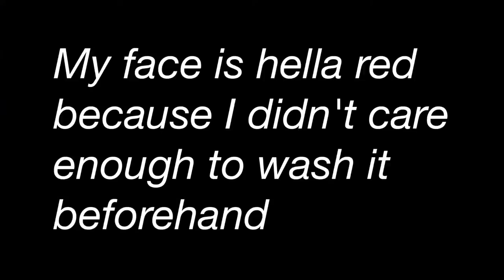I Can't Go Back To College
As a youtuber or any person, in fact, we all have the choice to show the world what we want them to see and for me, you guys see and hear what I want to guys to see and hear. You're not always going to know someone just because you spoke to them once. That's why I pick and chose carefully what I want to tell you guys, I don't want all my business out there. Just know: I don't have the best life here in Hawaii and I just want better. NYC is the place for me.

BØRNS - 10,000 Emerald Pools